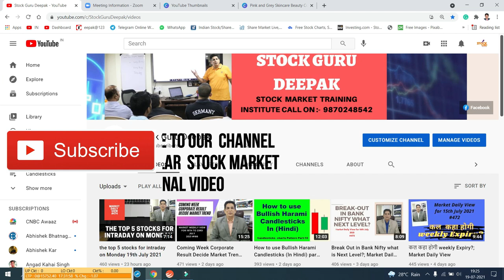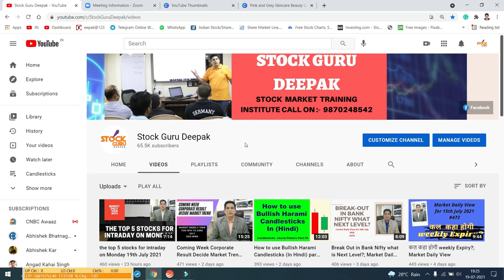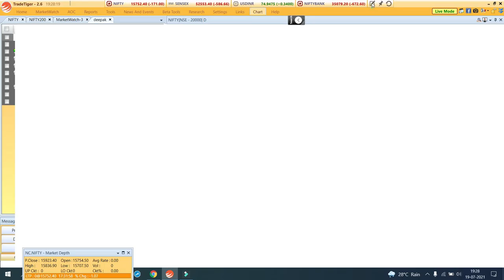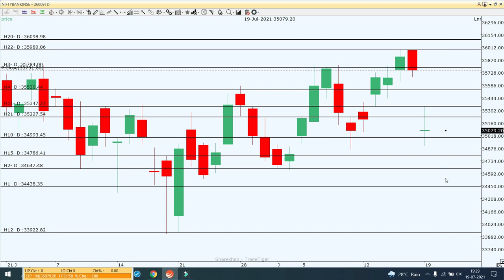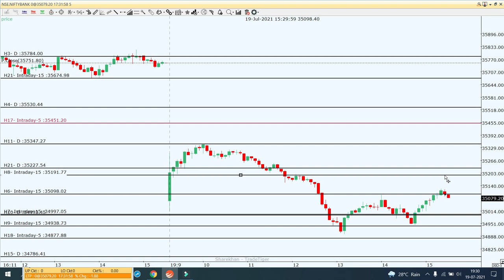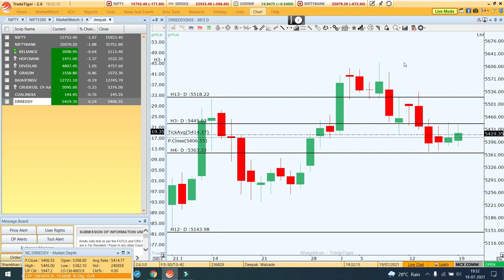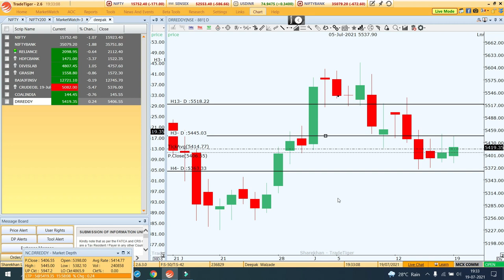Bank Nifty on Important Level Hold it or Break it?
in this video, I explain my view on Nifty, Bank Nifty, and stocks for intraday morrow

Following is the link for the Free webinar on Future and Option
Hi there,

You are invited to a Zoom meeting.
When: Jul 24, 2021 07:00 PM India